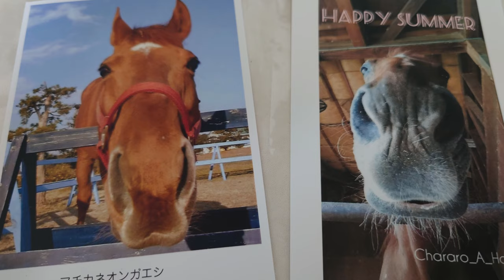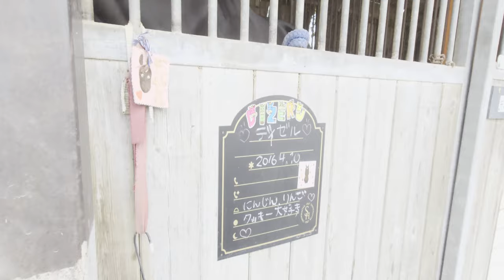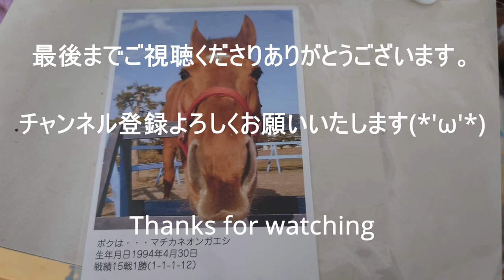【茶太郎くん】 茶太郎君にあってきた!!! グリーングラスライディングファーム with Sony XPERIA1 Ⅱ#4K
グラスライディングファーム 一宮市

茶太郎君の中の人からお馬さん用のクッキーを購入したので、茶太郎君がいる乗馬クラブ様で受け取りをしました。
事前に連絡をし見学の了承を得ました。
緊急事態宣言中ということもあり非常に気を使いました。
一応、ワクチン接種は2回済です。

お馬さん用のクッキーはローレルアゥエイクとルシエルブルーと野のすたる儀さんへ
そして、乗馬クラブのグリーングラスライディングファームさまのお馬さんたち用です
茶太郎くんの中の人のショップは下記にリンクを張っておきますのでぜひご覧ください

クラブによっては食べ物の制限がありますので、事前に確認をした方がいいと思います
茶太郎君の中の人が教えてくださいましたが、例えば黒糖はNGだったり等

茶太郎君には消化が良いものを!!!と考えフルーツ中心に手土産を持参しましたよ～
バナナやリンゴ、メロンです
他の子にもお馬さんクッキーをあげてもokと伺ったのであげてみました!!!
サラブレットは競馬場で遠くから見るだけで触れたのは初めてです
フワフワのお口とお鼻
特に茶太郎君は柔らかいんだとのことでした
馬房が近いサンダー君にお馬さん用クッキーあげていたら・・・茶太郎君が「僕も!!!}と和文ですね❤
めちゃくちゃ嬉しかったです
また、サンダー君が見事な馬体で優しく穏やか私はファンになりつつあります
ほか、なんとあのディープインパクトの息子や孫娘がいたんですね
感激です
私はリアタイでディープを見たことがありませんでしたが。。。。
特に孫娘の「ディゼル」ちゃんはディープを彷彿とさせる容貌をしていると思います
他の仔も非常に穏やかで優しい
クラブの方、茶太郎の中の人、クラブの会員様も暖かく受け入れてくださいました
感謝しかありません
乗馬体験をする予定です
楽しみ～～( *´艸｀)